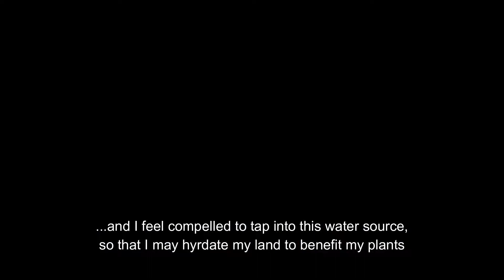Observing Heavy Rain to Find Slope on Flat Land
Receiving a lot of rain in a short amount of time allowed me to gauge the slope on my somewhat flat property. This should help with future swale placement plans.

100th upload!